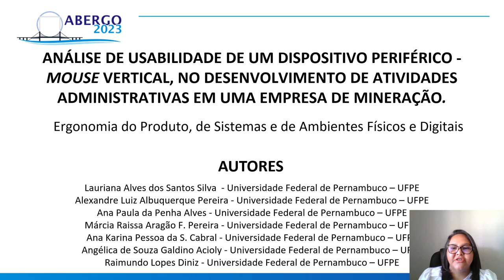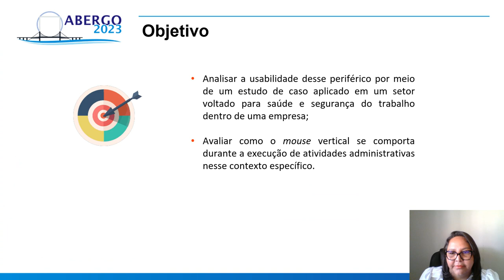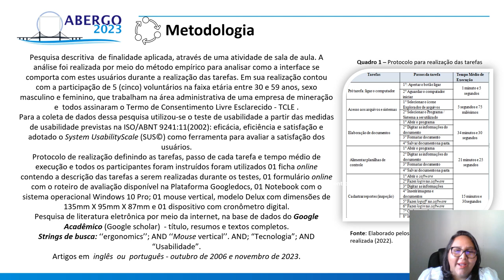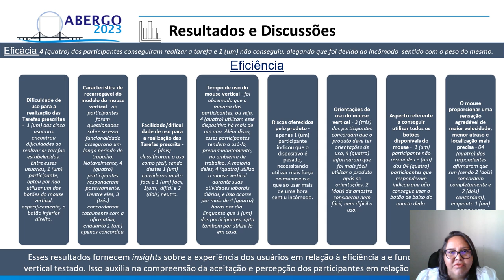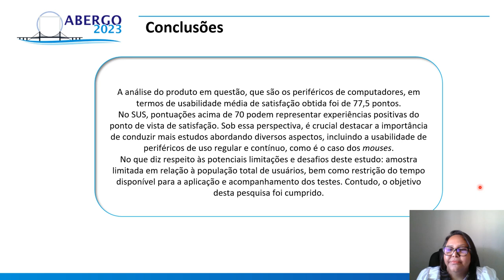ANÁLISE DE USABILIDADE DE UM DISPOSITIVO PERIFÉRICO - MOUSE VERTICAL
ANÁLISE DE USABILIDADE DE UM DISPOSITIVO PERIFÉRICO - MOUSE VERTICAL, NO DESENVOLVIMENTO DE ATIVIDADES ADMINISTRATIVAS EM UMA EMPRESA DE MINERAÇÃO